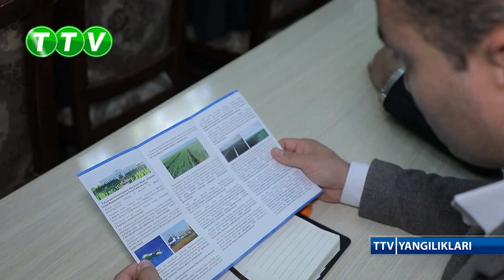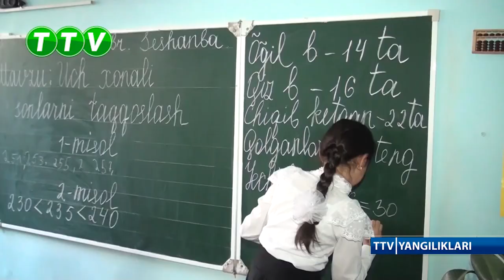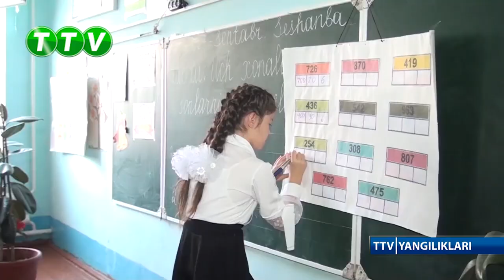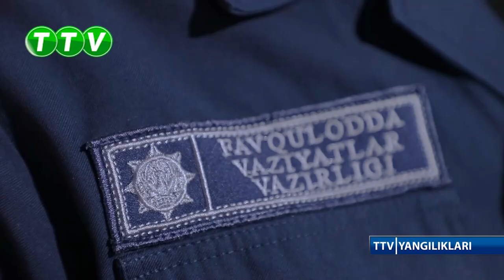TTV YANGILIKLARI KECHKI DASTUR (07.10.2022)